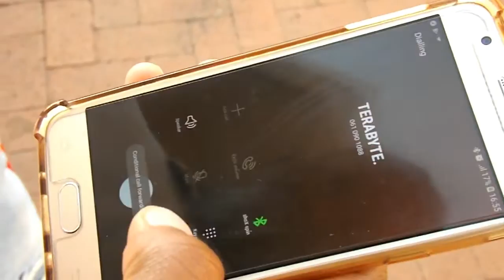Killor bee feat. Terabyte_Fuck Your Advice[Official music video]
This is an official music video of my latest single featuring Terabyte titled : Fuck your advice

What's the song about?

It's a song about one person(Killor Bee) trying to deceive the other(Terabyte) into living a wrong life by giving him crazy advices.This song is more of a dialog,a conversation between two people🔥🔥🔥